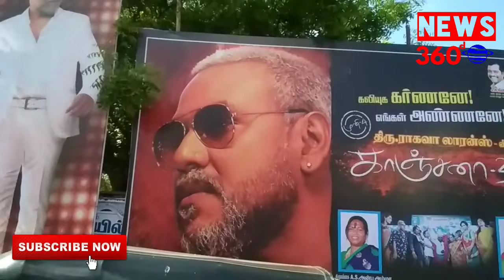Kanchana 3 actress Niki Tamboli speech about